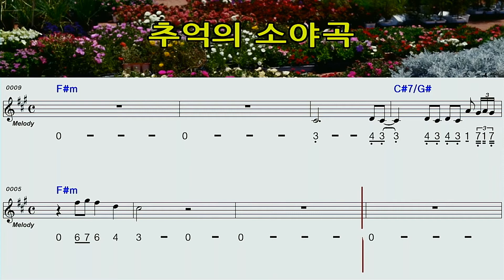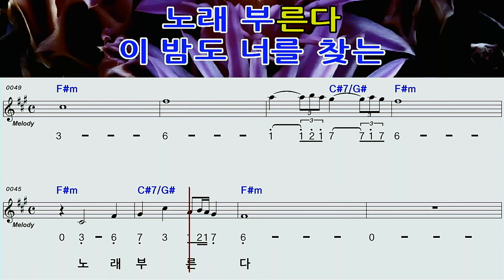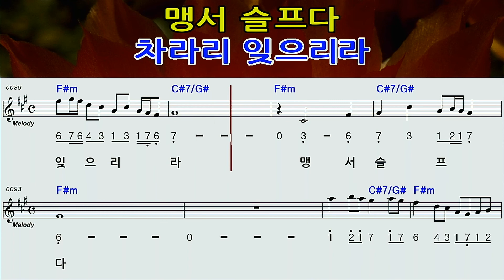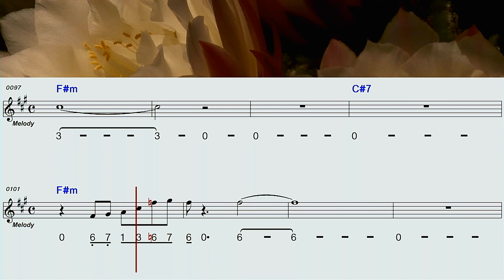추억의소야곡♡F#m모닝스타하모니카계명창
국민애창곡 추억 의 소야곡 단조곡 입니다
조금 난이도 가 있으므로 게명창 도 어렵습니다
반복적인 연습으로 완성해보세요^^